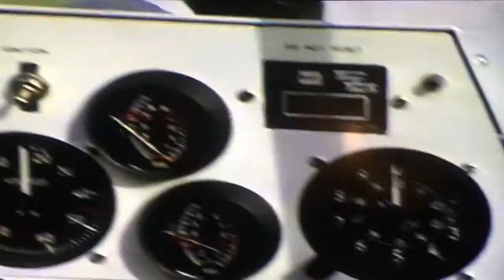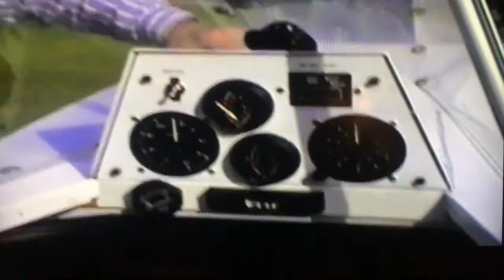Minimax First Flight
This was the first flight of my MiniMax 1100R back in June of 2012. Very nervous after spending 2 years in the construction of it. Many thanks to my Test Pilot, Mr. Eric Clutton, the original designer of the aircraft called “Fred”.